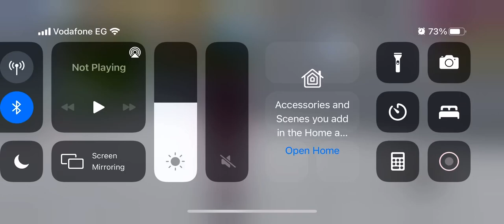Sakura school how to get in yakuza office